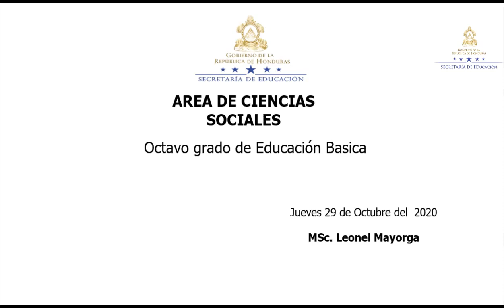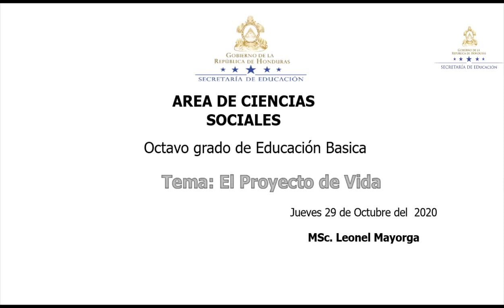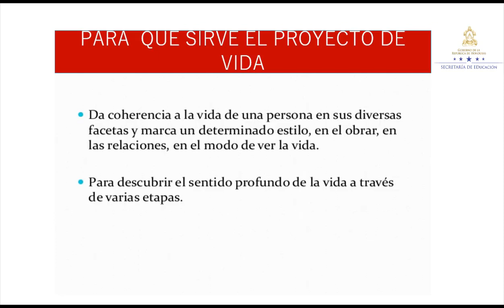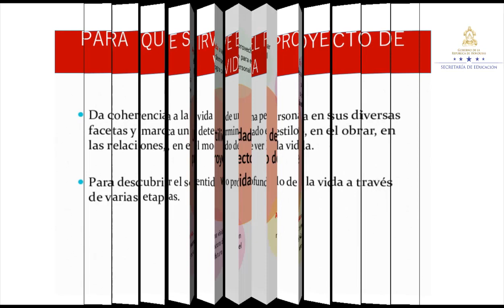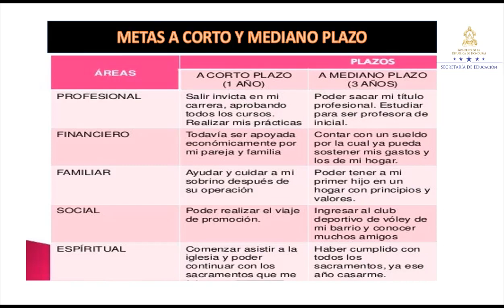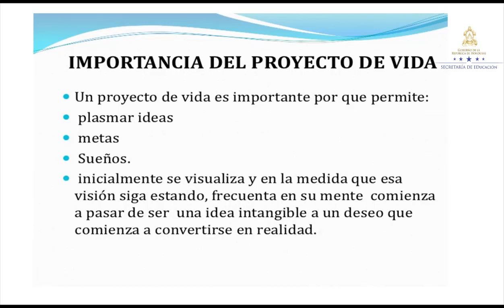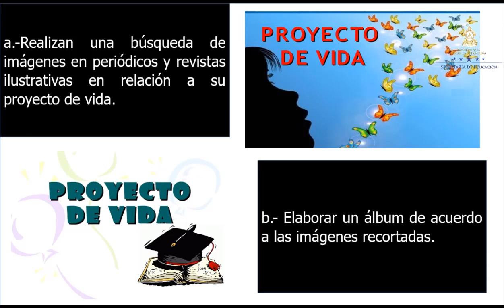El Proyecto de Vida – Octavo Grado – Ciencias Sociales